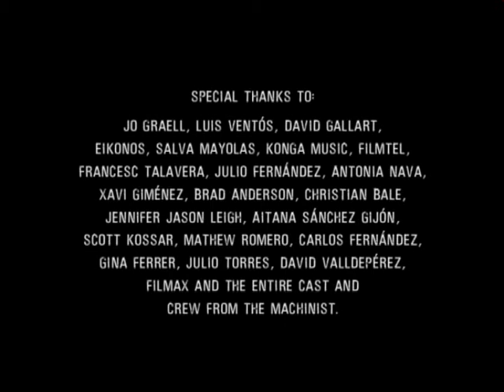Making Of The Machinist Vostfr 3/3